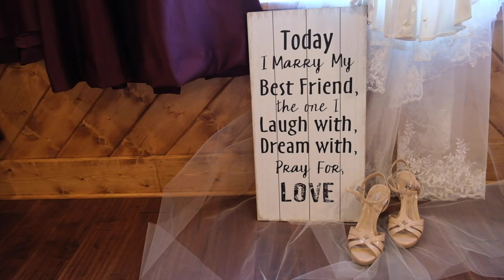Kase + Kentleigh | January 5, 2019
The most magical wedding and reception you'll ever see--complete with indoor snow, a string quartet, and an adorable couple with a beautiful love story.